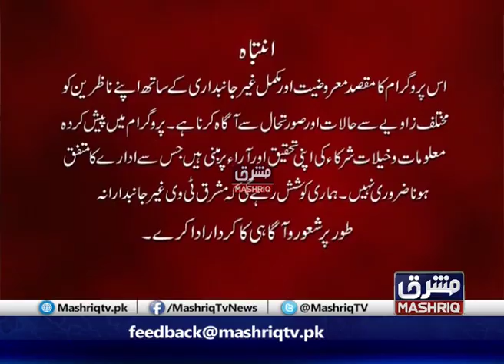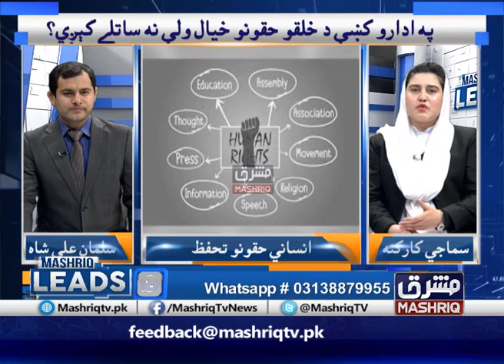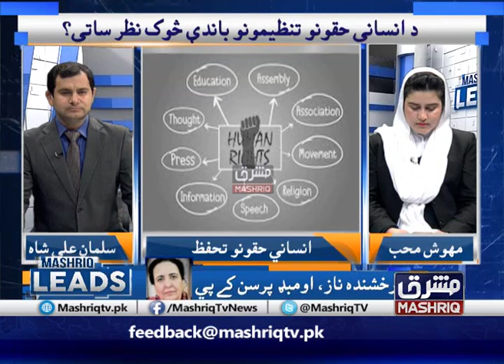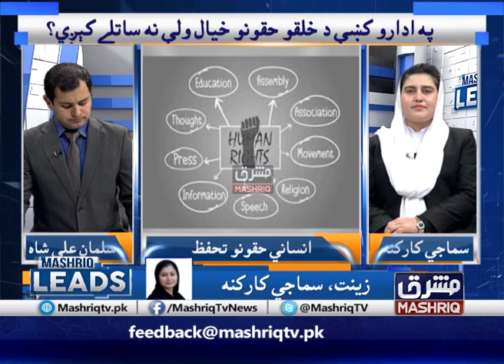Mashriq Leads | 12th-February-2020 | Mashriq TV